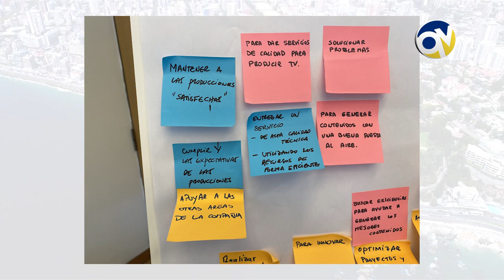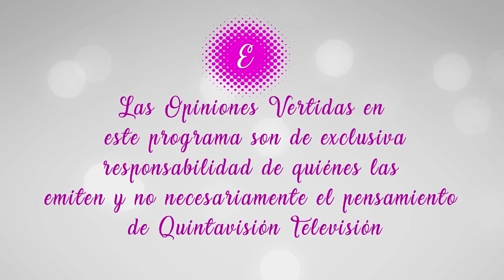Empoderadas Invitada Claudia Acevedo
Empoderadas. Claudia Acevedo. Socia Fundadora Plataforma Áurea, Directora CRC y Presidenta Mesa Mujer - Empresa. Conduce Militza Strelow.